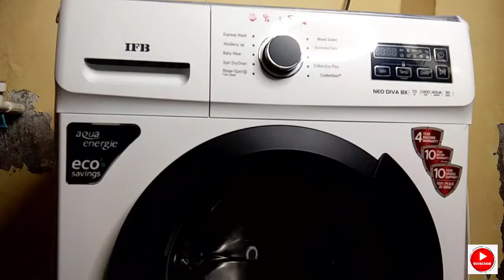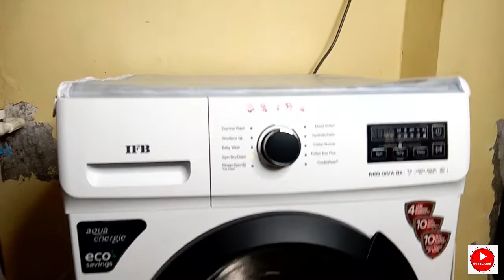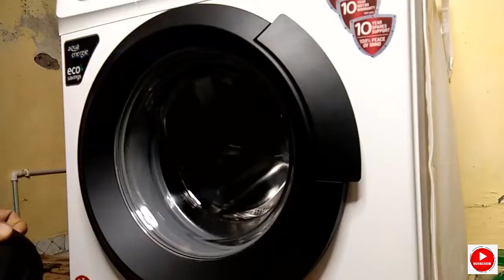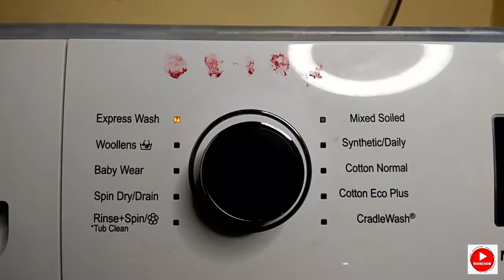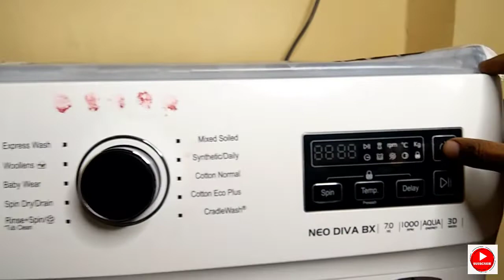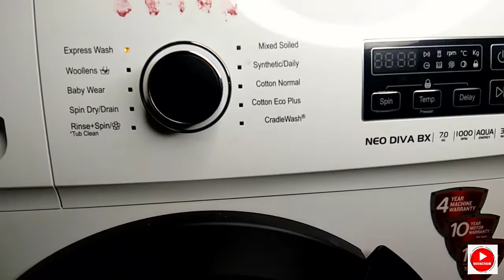IFB Front Load Washing Machine Demo | IFB Neo Diva BX 7KG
In this video you will get all the information about IFB 7kg fully automatic front load washing machine (NEO DIVA BX).You will get all review about this washing machine & You will get Demo of this washing machine.